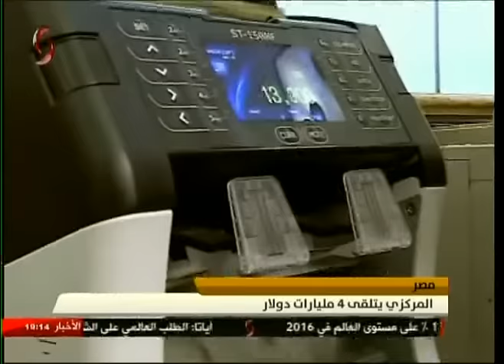النشرة الاقتصادية من الإخبارية السورية 02-02-2017 - بشرى زيني